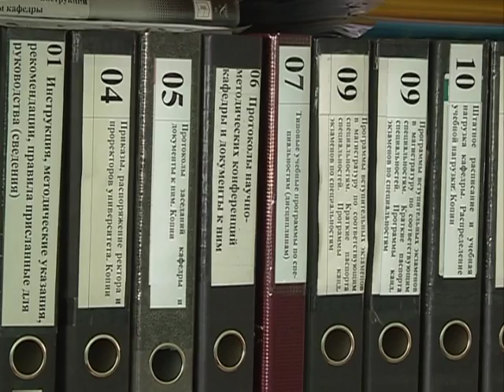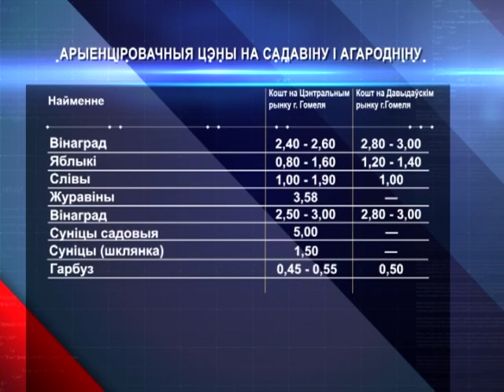24 09 2016 Эканамiчная даведка